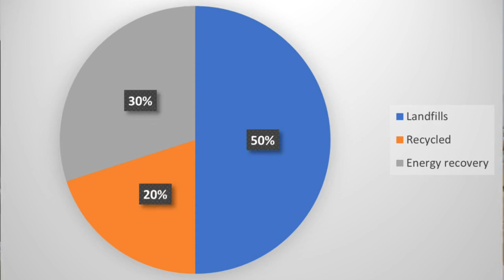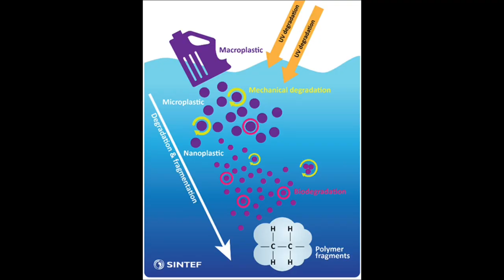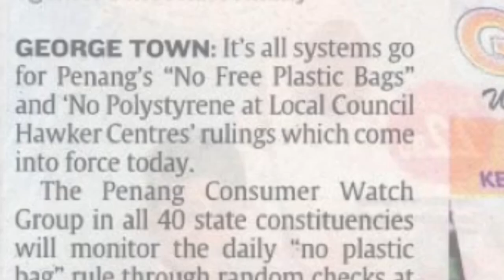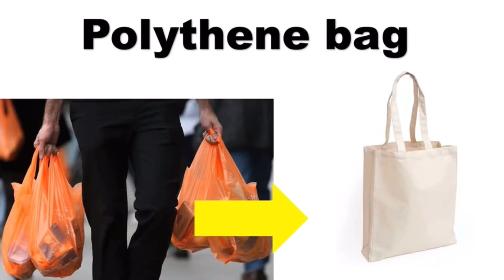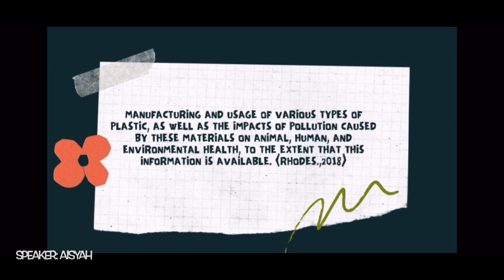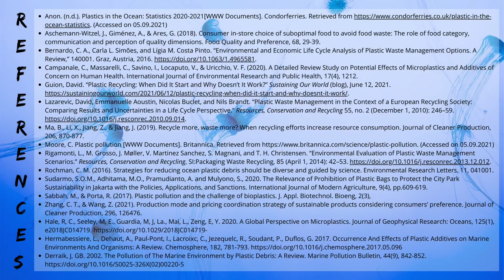Awareness About Plastic Pollution | K2 | The Campanion